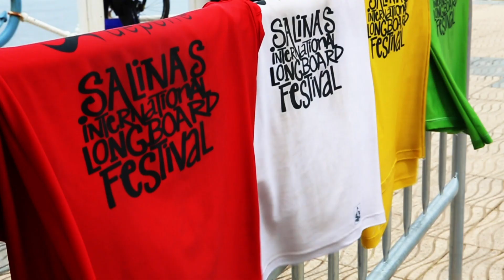FESTIVAL LONGBOARD SALINAS 2019 DIA 1